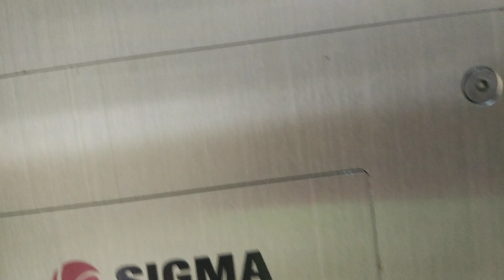Block 796A Carpark Woodlands Sigma Elevator